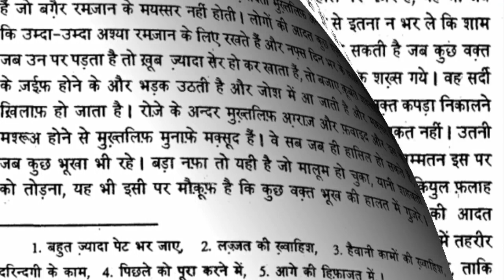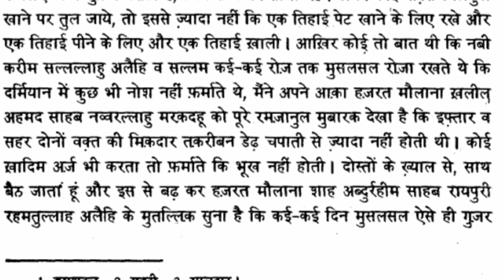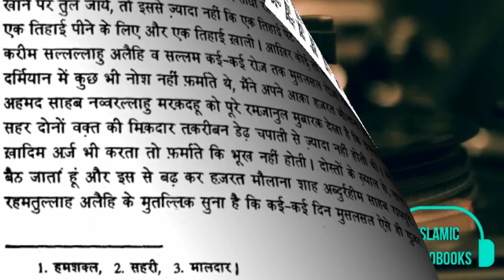Fazaile Ramzaan || Part-17 || Hazrat Maulana Muhammed Zakariya Kandhalwi R.A